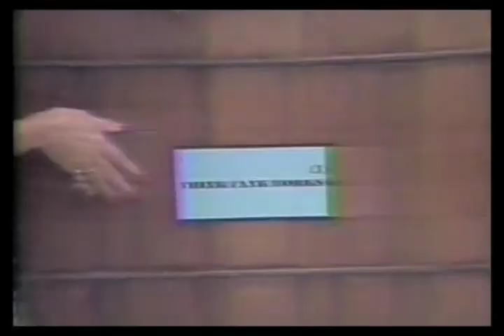The Forest People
The Forest People - Runamuk